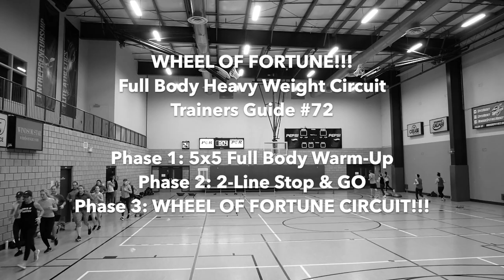WHEEL OF FORTUNE!!! Heavy Weight Full Body Bootcamp Circuit | Trainers Guide #72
Client Difficulty: 9/10
Duration: 60-70 Minutes
Group Size: 1-60

Workout Categories: Full-Body, Heavy Weight, Cardio, Big Group, Circuit

Terrain: All-Terrain

Equipment: Printed Fortunes, Medium Dumbbells, Heavy Dumbbells, 4 Pylons, BOSU Ball, Med Ball, Bench/BOX

*IF 1 person per station you will need: # Sheets of Printed Fortunes, 7 sets of Medium Weight Dumbbells, 3 sets of Heavy Weight Dumbbells, 1 BOSU Ball, 1 Med-Ball, 2 Benches or Boxes, and 4 Pylons. For each person you add to a station you can double the numbers above.

The Wheel of Fortune Full Body Heavy Weight Circuit is EVERYTHING you can ask for in a workout. It's full body, has a variety of equipment, unique drills/combos's, challenging for all levels, connects with the soul, and most importantly…is extremely fun! Did you notice all the smiles in the uncut video and trailer?! I am so incredibly proud of this workout and felt amazing hearing the positive feedback from my crew.

In the wheel of fortune circuit clients do the circuits stations around the perimeter of the workout area for 1 minute, then sprint to the middle to pick a fortune. Each fortune has a positive message and an exercise to complete before moving into the next station. The fortunes are included as a printable sheet in this training guide!